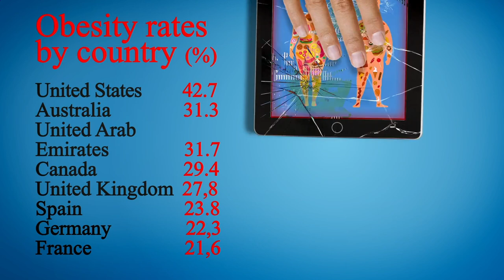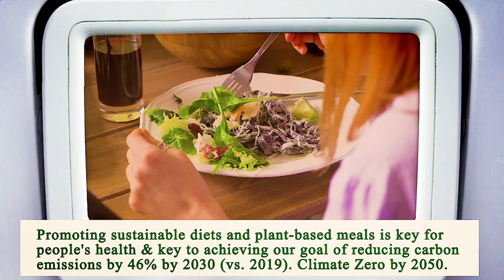Nearest Restaurant From Me Phoenix 85004 AZ, Maricopa County, Arizona